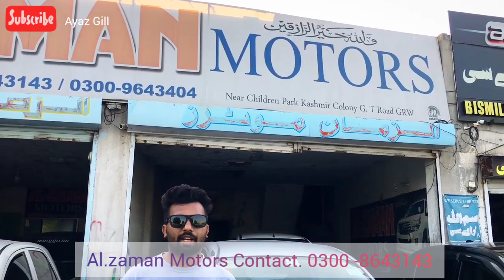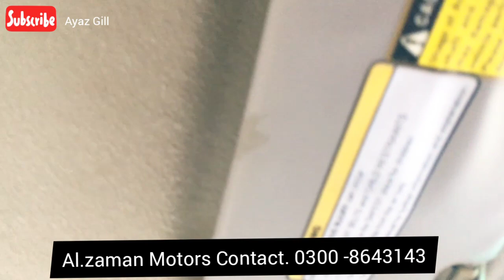Used car for sale Toyota Altas 2013 model at Al.Zaman motors Gujranwala Ayaz gill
Address main Chanda Qila road near Kashmir park opposite side G mangolia town ...

Musician: LiQWYD